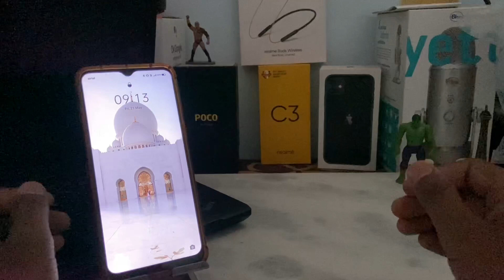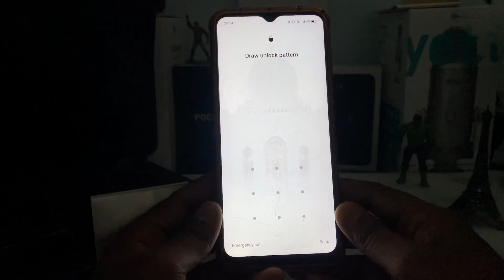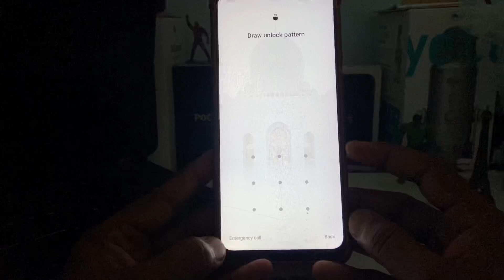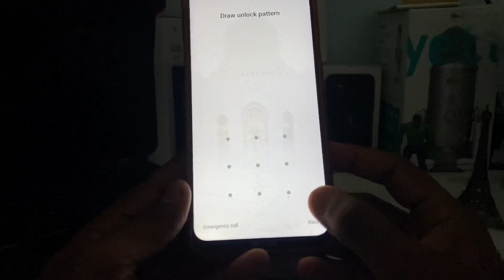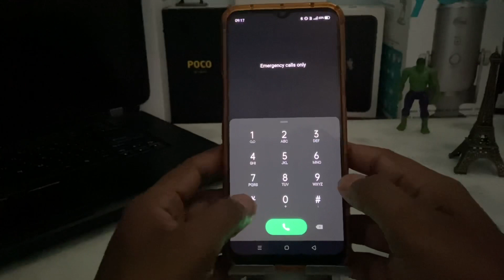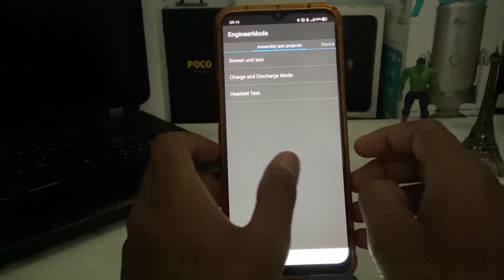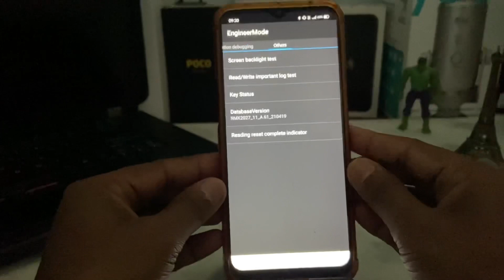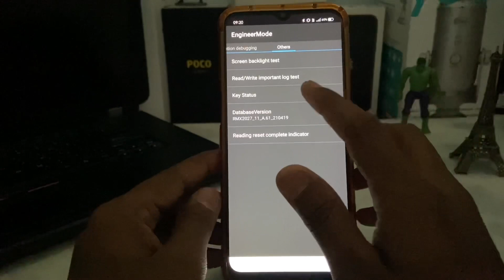Unlock Oppo A12 Pattern Password Lock in just 2 minutes without Computer